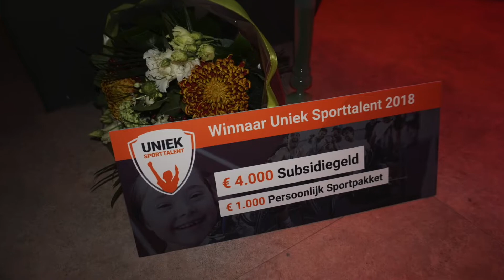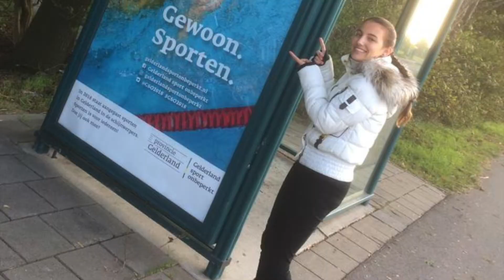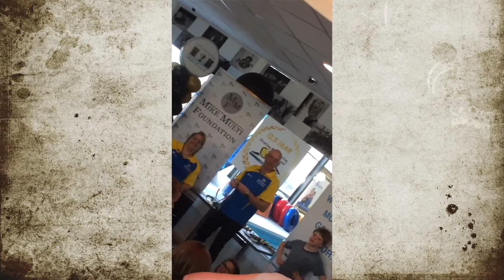Lenie vdm bokaal wedstrijd🏊‍♀️🏊‍♀️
Lieve Allemaal,

In deze video zien jullie de Lenie vdm bokaal wedstrijd waar de Valide en de minder valide door elkaar heen zwemmen.één van de bijzonderste wedstrijden.